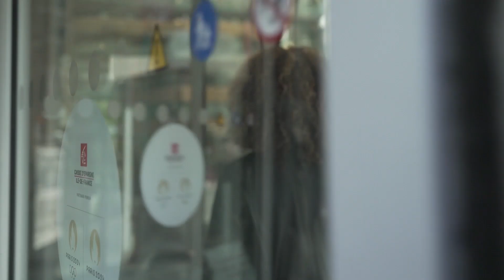La Mission Handicap